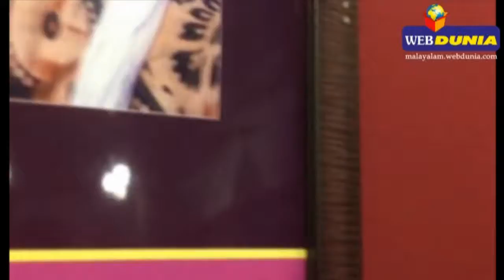പിണറായി സര്‍ക്കാരിന്‍റെ നേട്ടങ്ങള്‍ ദൃശ്യങ്ങളിലൂടെ!